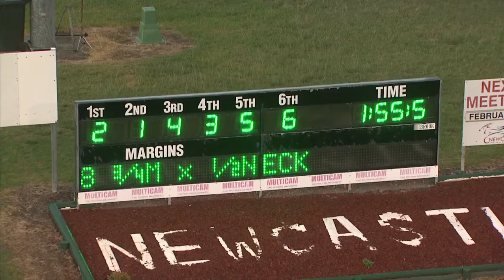NEWCASTLE - 04/02/2017 - Race 2 - CENTRAL CHARLESTOWN LEAGUES CLUB PACE